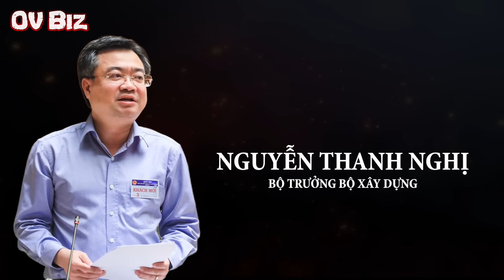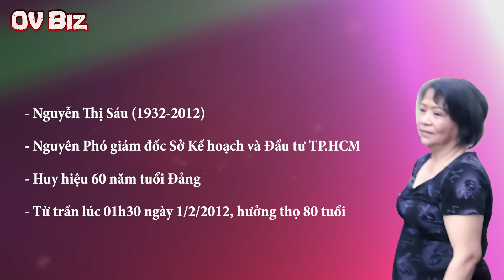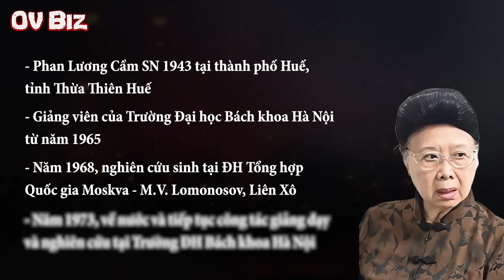Phu nhân của 5 đời Thủ Tướng gần đây nhất là ai? Từng giữ chức vụ nào?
[OV Biz] - Thủ tướng là người đứng đầu Chính phủ của nước Cộng hòa xã hội chủ nghĩa Việt Nam. Là một trong bốn vị trí cao nhất trong hệ thống chính trị Việt Nam (Tứ Trụ).
00:00 Giới thiệu
00:26 1. Lê Thị Bích Trân – Phu nhân thủ tướng Phạm Minh Chính
02:07 2. Trần Thị Nguyệt Thu – Phu nhân nguyên thủ tướng Nguyễn Xuân Phúc
03:13 3. Trần Thanh Kiệm – Phu nhân nguyên thủ tướng Nguyễn Tấn Dũng
05:00 4. Nguyễn Thị Sáu – Phu nhân cố thủ tướng Phan Văn Khải
06:09 5. Phu nhân của cố thủ tướng Võ Văn Kiệt